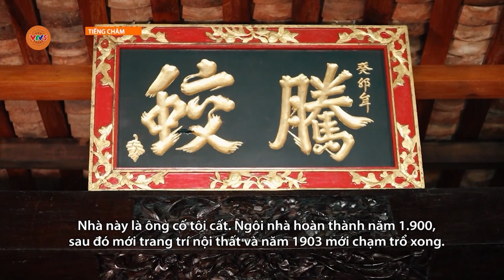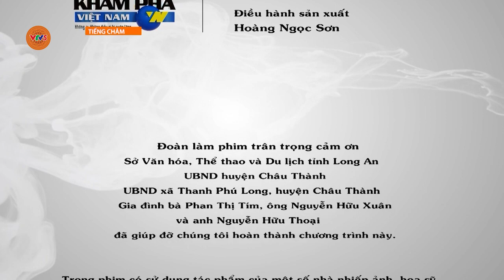[TIẾNG CHĂM] XÓM NHÀ CỔ MIỀN TÂY | VTV5